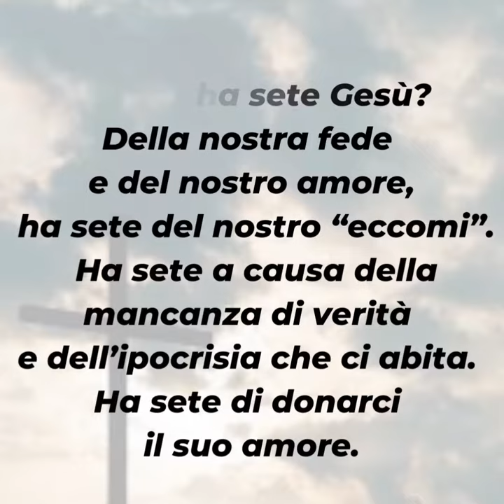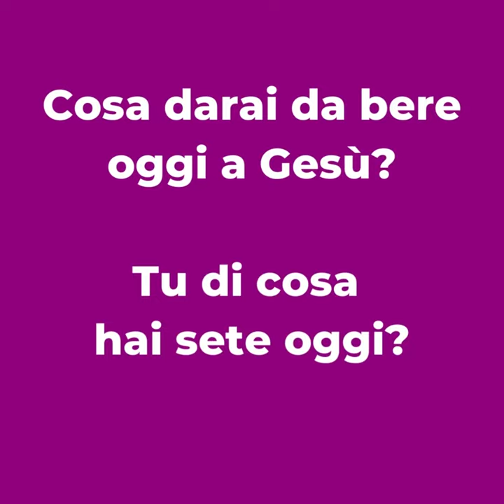PAROLE DI QUARESIMA 2022 ▪ Venerdì 15 aprile [Venerdì Santo]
Venerdì 15 aprile – Venerdì Santo

📖 Eb 4,14-16; 5,7-9

Di cosa ha sete Gesù? Della nostra fede e del nostro amore, ha sete del nostro “eccomi”. Ha sete a causa della mancanza di verità e dell’ipocrisia che ci abita. Ha sete di donarci il suo amore.
Questa sete di Gesù deve diventare nostra: anche noi dobbiamo “spargere il nostro sangue” per gli altri, ovvero amare l’altro fino a dimenticare totalmente i nostri bisogni, offrire non solo il nostro tempo e i nostri doni, ma il nostro amore totale.
Viviamo questo Venerdì Santo nel silenzio meditativo pensando a tutto ciò che Gesù ha sofferto per noi, offrendogli il nostro amore come consolazione.

▪ Cosa darai da bere oggi a Gesù?
▪ Tu di cosa hai sete oggi?